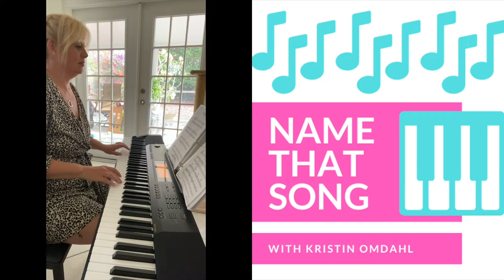Name That Song From The Intro with Kristin Omdahl 010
namethatsong namethatsongwithkristinomdahl amateurpiano In this new video series, I am sharing my love of playing my piano with YOU in the form of a fun game. Can you guess the song from the intro? Leave your guesses in the comments below and I will reply and let you know if you are correct! Be Safe & Healthy everyone!
And if you want to play more of this game, I will keep all of the "Name That Song" videos in this playlist
Kristin's Cozy Pajamas